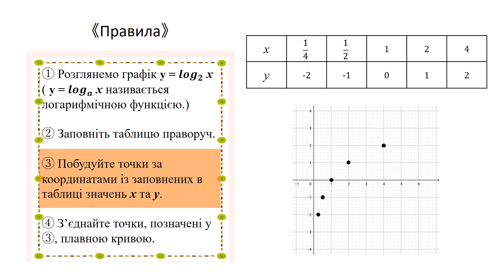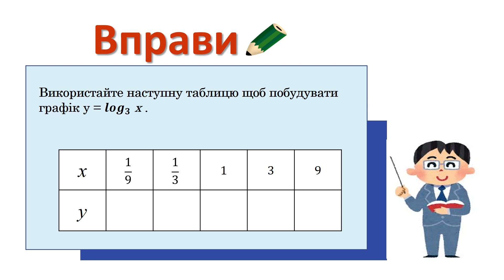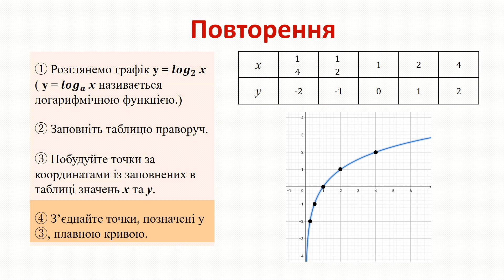高2＿対数関数＿対数関数のグラフ（ウクライナ語版）